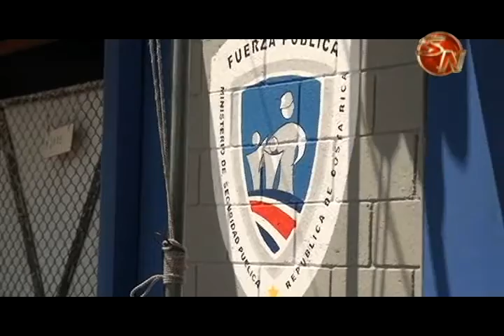Violencia doméstica y robos en casas siguen golpeando en el inicio del año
En el cierre del año las llamadas por violencia doméstica fueron frecuentes al 911 y a la Fuerza Pública en Pérez Zeledón y continua durante la primera semana de 2017,  esta fue una de las principales situaciones que se atiende por parte de las autoridades policiales